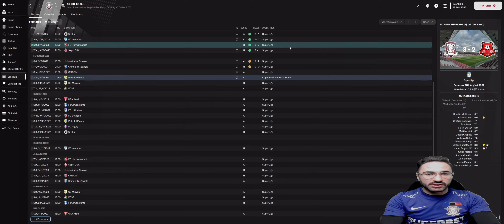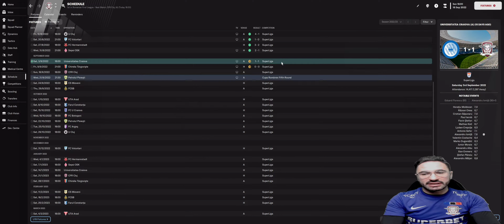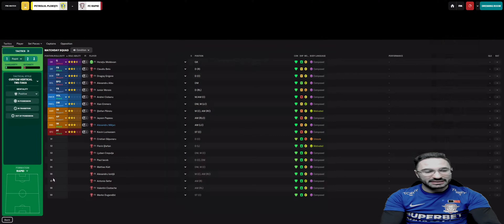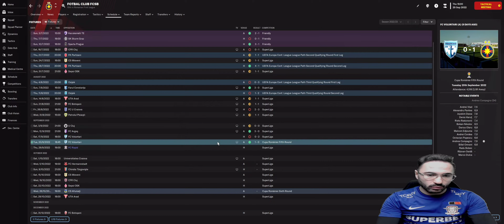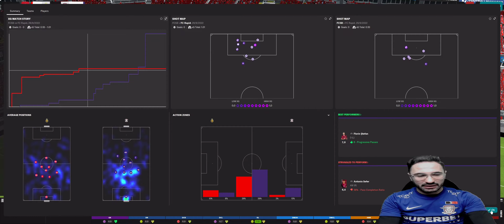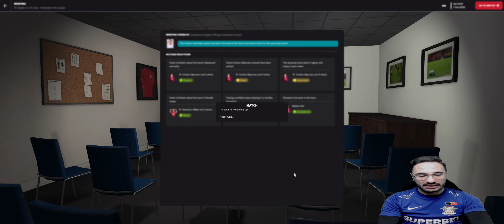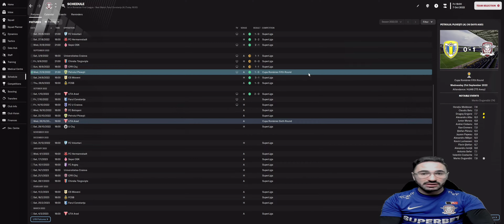FM23🇷🇴 -Cariera Rapid - Ep04 - 3 Derby-uri in deplasare dintr-un foc, Cfr Cluj, Primvs Derby si Fcsb